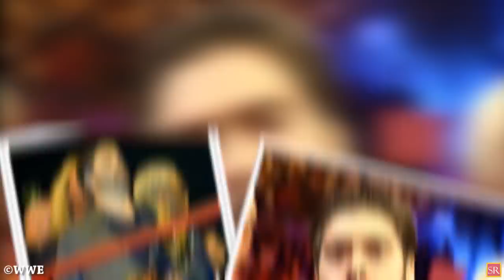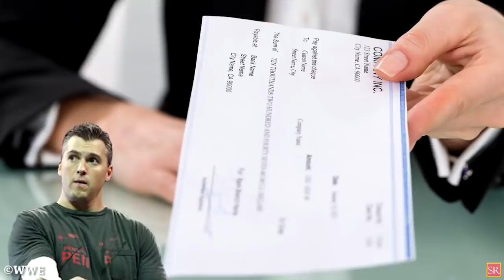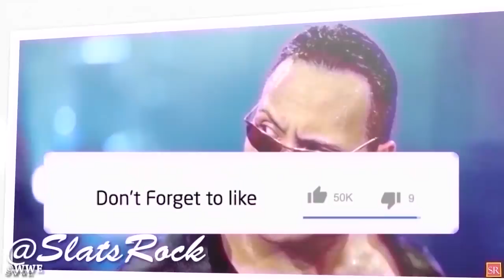15 WWE Photos We Can Never Un-See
15 WWE Photos We Can Never Un-See
When it comes to wrestling news , not everything is true. There are several wwe rumors , there are several wwe leaked photos online that will fans go crazy. Today we will discuss about a few WWE Photos that we wish we could unsee. If you are a long time wrestling fan, chances that you have see these photos on wwe news or anywhere. Today we present you